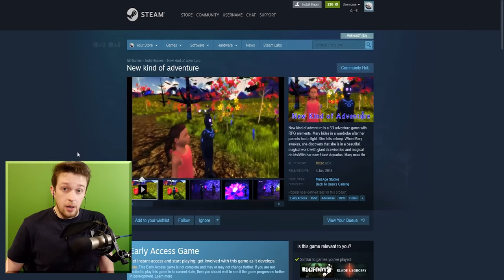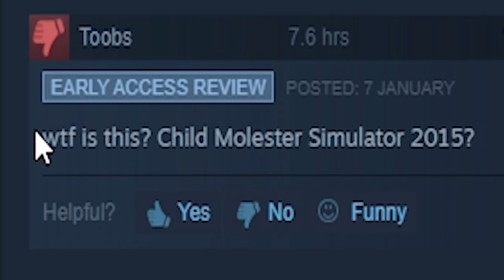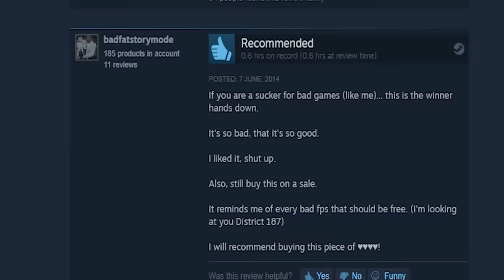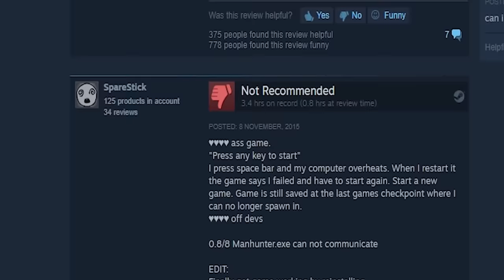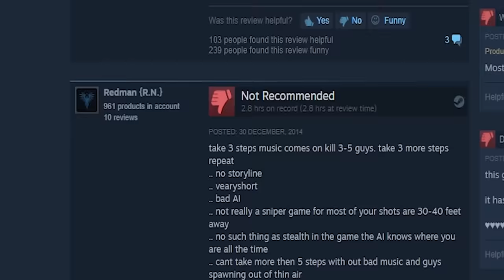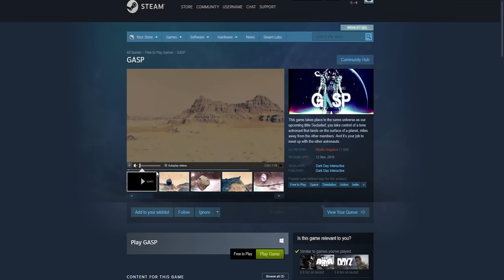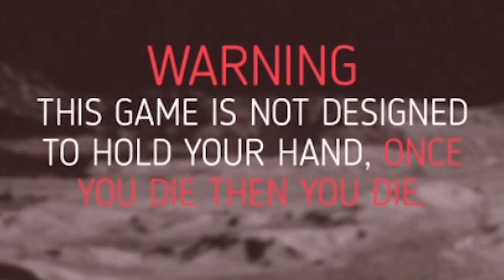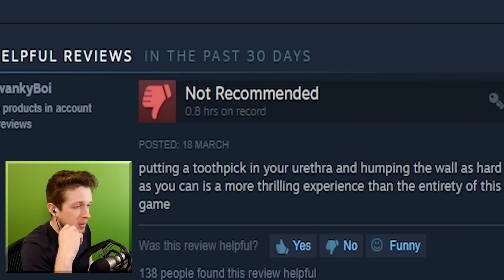To help the quarantine I bought some of the worst games on steam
To help the quarantine I bought some of the worst games on steam, I think it made it worse

_anightonmars
A_Lovecraftian_Horror
Adam Midderigh
Adeline Harrison
Adriano Semrau
Aleena Hanson
Alex Harris
Alex Loader
Alexander Quiroz
Alexandra Watson
Alexcia
Alexis Simonow
Allison Rowey
Amanda Gibson
Amber D
Amy Kitchen
Amy Sowada
Andrew Dittrich
Andrew Macedonia
Andrew Scoledge
Anecdote Games
Angie
Anha Bla
Annie Z
Anthony Carbone
Arran wynne
Ash Young
Ashley Nicolia
Aspen
Audrey Melrose
Austin M.
Ava Victoria
bagelparty
Bailey Kirkpatrick
Barry
Beandon’s buttfArm
Beckie Williams
Becky Marshall
Ben Mckimm
Benedikt Langgemach
Bernadette Vauntetto
Beth
Beth Potts
Bethane Vans
Bjarne Olsen
BlockerGER
Bore Grognarok
Bouelina
Brett
Brianna
Brittany Lester
Brittney Tucker
Broken Toothbrush
Brum
Bryan
caitlyn
Cara Barugh
Carlton Harrison
Carson Ivey
Cassandra Huynh
casterlyrockstar
Catelyn Berglund
Cby Woodland
Ceilidh McPherson
Charlotte Stokes
Cheesemaster
Cherlyn Cochrane
Cheska Harland
Christian Ruiz
Christina
Christopher Dean
chromaticcanuck
Clarice
Clayton Garrett
Cole L
Cole Maloy
Colleen
Conner Orman
Connie
Connor David O'Brien
Connor O'Toole
Corgan
Cyborger
Dagmar Makara
Daisy Harbourne
Daniel Higgins
Daniel Neugebauer
Daniella Cioffi
Danny Dirt
Daria Tkocz
Darkshard
Darren Wong
DarthPink
David G
David Parada
Death94
Dingus McKah
Ditte Brobyskov Jeppesen
Dolly Llama
Dragana Manevska
DueTurnip
Eckoh104
Elaine Lov
Elijah Lipkin
Elizabeth Brown
Ellie Alpizar
Elspeth Shell-Moyer
Emma Bussenschutt
Emma Clark
emma kinski
Emma McDonald
Emperor Tomato Ketchup
Erin
Erin M
Espen Sande Larsen
Estie
Excinic
Fabienne
Finn H Drude
Finn Stewart
Float
flynn
Fredrik söderberg
FreyaLovee
G.I. George
Gabriella Hahn
Gabrielle D
Genevieve The Paradox
Georgina Dingle
Gianni Sarra
Gracie Haywood
Grant Schuldiner
Gratzster
Gudjón Orri Gunnarsson
haco0n
Hailey Tecklenburg
Hannah du Toit
Harriet C
Henrik Hansen
Holli Winter
HummaKavula
Idril
Imogen Prickett
Isabelle Tierney
ItsMeAubree
Jack Coles
Jack Gregory
Jacob Fritz
Jacob Seymour
Jacqui Sebo
Jaiden
Jake A.W.
Jake Willette
James FitzGibbon
James Highmore
Jannik Jokić
Jason Brooks
Jaxsen
jealous worm
Jeff Bajorek
Jen Withonen
Jenna Buller
Jennifer Walker
jenreifu
Jessica Robinson
Jessica Stewart
Jessie Medina
Jhara Ivez
Jimi Forsman
JMui
Joci Annas
Joe Wallis
Joel Thomas
Johanna Wernecke
John
John Nelander